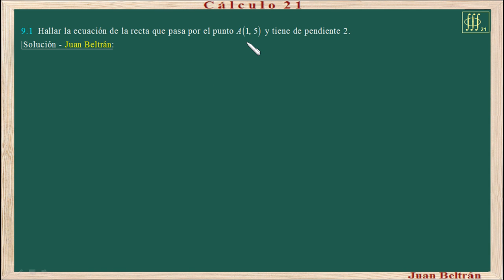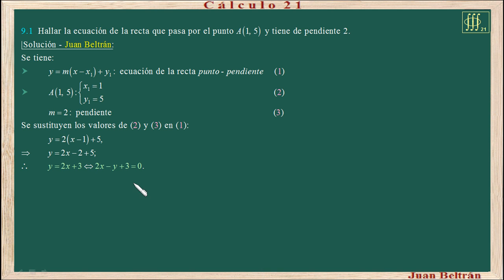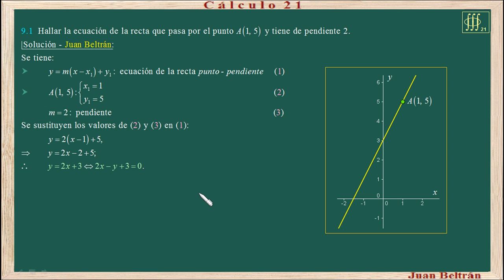Lehmann 9.1. Ecuación de la recta que pasa por un punto y tiene una pendiente dada.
Deducción de la ecuación de la recta que pasa por un punto y tiene una pendiente dada.